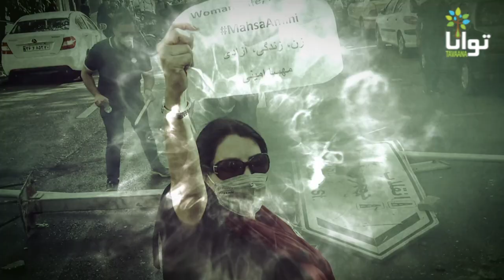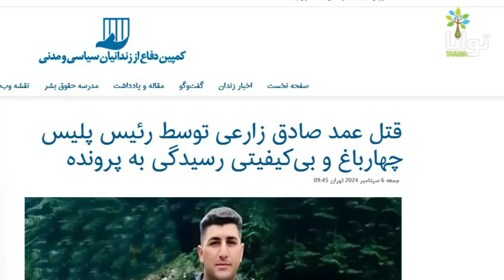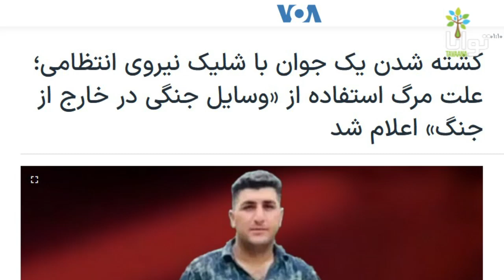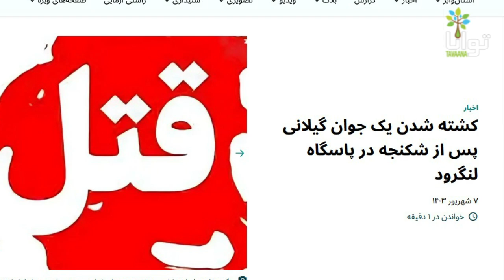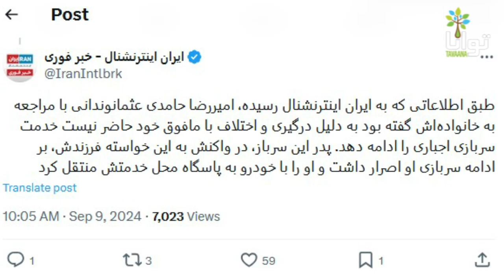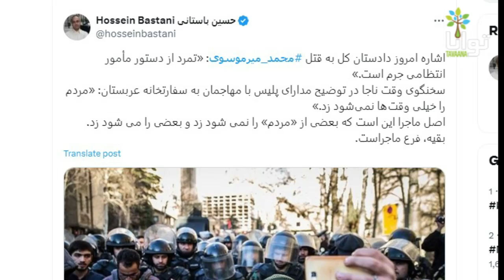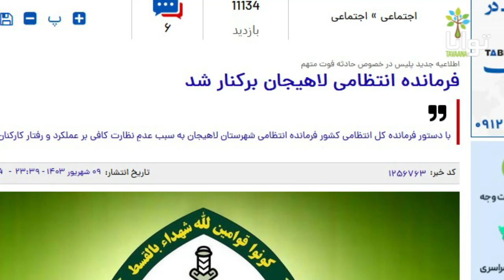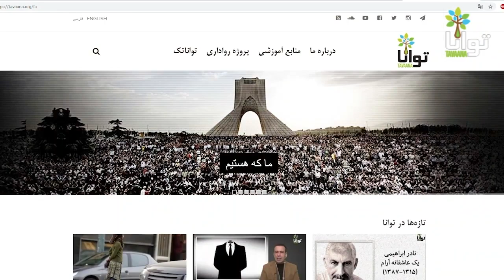زوم: پاسگاه یا قتلگاه؟!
در ۴۶ سالی که از انقلاب ۵۷ می‌گذرد، آزار و اذیت و تجاوز به حریم خصوصی شهروندان در صدر دستورالعمل‌های جمهوری اسلامی قرار گرفته است. از تاسیس کمیته‌ها در ابتدای انقلاب تا به امروز، حافظه ایرانیان پر شده است از برخوردها و حملات غیرقانونی نیروهای انتظامی و پلیس، که با توحش کامل باعث مرگ شهروندان بی‌گناه شده‌اند.
 حالا در تابستان ۱۴۰۳، بعد از قتل مهسا-ژینا امینی و  کشته و زخمی‌شدن  صدها جوان بی‌گناه ایرانی، دوباره چند فقره قتل حکومتی خبرساز شده است.

۵ مرداد
صادق زارعی، ۳۲ساله، ساکن نظرآباد
از سوی رئیس-پلیس اداره امنیت شهرستان چهارباغ در استان البرز هدف مستقیم گلوله جنگی قرار گرفت و به‌شدت مجروح و قطع نخاع شد و پس از ۱۰ روز بستری در بیمارستان، در ۱۵ مرداد جان باخت.
ماموران به همراه رئیس-پلیس اداره امنیت چهارباغ، برای اجرای حکم قضایی در پرونده‌ای که صادق زارعی حتی در آن تفهیم اتهام نشده بود، در محل سکونت‌اش حاضر می‌شوند.
رئیس-پلیس اداره امنیت به محض ورود، بدون دلیل، اقدام به کشیدن اسلحه می‌کند و از فاصله بسیار نزدیک به سمت سر صادق زارعی شلیک می‌کند که سبب اصابت گلوله به گردنش می‌شود. زارعی به زمین می‌افتد و رئیس-پلیس اداره امنیت دو گلوله دیگر هم به او شلیک می‌کند، سپس با ضرب‌و‌شتم او را روی زمین می‌کشد و با زور و خشونت شدید از ساختمان خارج می‌کند. همه این‌ها  در حالی است که دست‌کم ۷ مامور دیگر در صحنه حضور داشتند و صادق زارعی می‌توانست به‌راحتی بازداشت شود.
در گواهی فوت صادق زارعی، علت مرگ «اصابت گلوله در نتیجه عملکرد وسایل جنگی در خارج از جنگ» ذکر شده است.

مرداد ماه
مازیار مؤدب، ۳۵ساله، اهل روستای بوئین، از توابع شهرستان فومن
بر اثر ضربات باتون ماموران نیروی انتظامی در بازداشتگاهی در رشت جان خودش را از دست داد.
ماموران نیروی انتظامی به خانواده این شهروند گفتند که مازیار به جرم «سرقت» در بازداشتگاه بودە، که حالش بد شده و در حین انتقال به بیمارستان جان باخته است.

۳ شهریور
محمد میرموسوی، ۳۶ساله، اهل روستای سیدمحله در رودبنه لاهیجان
پس از دستگیری، در بازداشتگاه پاسگاه لنگرود جان باخت.
تصاویر و ویدیوی تکان‌دهنده‌ای هم از پیکر این جوان در «غسالخانه لاهیجان» منتشر شد که آثار ضرب‌و‌جرح شدید بر بدنش را نشان می‌داد.

۵ شهریور
ویدیویی منتشر شد که نشان می‌داد سه مامور انتظامی در «شهر ری»، سعی دارند فردی را با خشونت در صندوق عقب خودرو نیروی انتظامی جا بدهند.

۹ شهریور
کمیل ابوالحسنی، حدودا ۳۶ساله، اهل شهسوار و دارای یک دختر ۹ساله
بر اثر شکنجه و ضرب‌وجرح شدید توسط ماموران در بازداشتگاه نیروی انتظامی در «شهسوار» کشته شد.
شهریور ماه
سرباز وظیفه، امیررضا حامدی عثمانوندانی، بر اثر شکنجه مقام‌های انتظامی در پاسگاه شهر «احمدسرگوراب» شهرستان «شفت» گیلان كشته شد.
بنا به گزارش‌ها، او که پیش‌تر نیز به دلیل حضور در خیزش سراسری بازداشت شده بود، چند روز قبل از مرگ، به خانواده‌اش گفته بود که به دلیل درگیری و اختلاف با مافوق‌اش، دیگر حاضر نیست به خدمت سربازی اجباری ادامه دهد.

این‌ها فقط چند نمونه از قتل شهروندان به دست ماموران انتظامی است که در یک بازه زمانی کوتاه خبرش منتشر می‌شود. با توجه به این‌که اطلاع‌رسانی آزاد در ایران وجود ندارد و بسیاری از موارد مشابه مسکوت باقی می‌ماند.

در برخی از این موارد، حکومت اعلام کردە که عاملان بازداشت شده‌اند. ولی آیا این قتل‌ها و برخوردها صرفا بر اثر رفتار نادرست و غیرقانونی چند مامور رخ می‌دهد؟
این نوع ادبیات سخیف که بین نیروهای انتظامی و پلیس جمهوری اسلامی جا افتاده است، به روشنی نشان می‌دهد که سیستم اجرایی جمهوری اسلامی فاقد زیربنای اصولی است. نه آموزش درست و حسابی دیده و نه حتی حد و مرز انسانی را می‌شناسد. نه تنها حقوق نصفه‌ونیمه‌ مردم را زیر پا می‌گذارد و قانون را نقض میکند، بلکه خیلی وقت‌ها نقش قاضی و جلاد را هم به عهده میگیرد. هرج و مرجی که باعث شده، برعکس کشورهای متمدن، حضور پلیس در ایران به جای اینکه به مردم حس امنیت بدهد، باعث ترس و وحشت و عدم امنیت بشود.